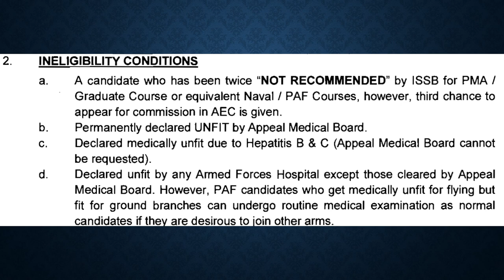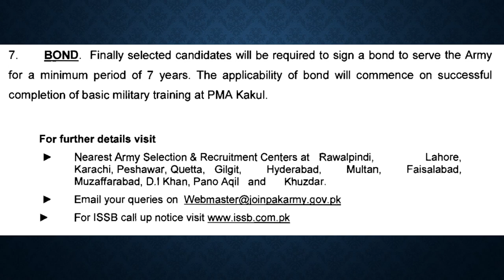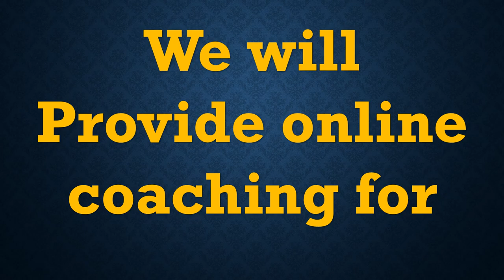Jobs in Pak Army as Captain (Different fields having master)-Also Online Preparation we will offer